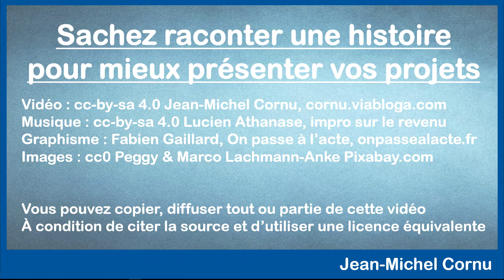Sachez raconter une histoire pour présenter votre projet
Que ce soit pour inviter d’autres personnes à rejoindre votre projet ou votre communauté ou encore pour en parler à des personnes ou des organisations qui pourraient vous soutenir, il est important de savoir présenter votre idée d’une façon qui intéresse l’autre. Pour cela, rien de mieux qu’une histoire. Notre cerveau adore les histoires, mais il faut pour cela respecter certaines règles…